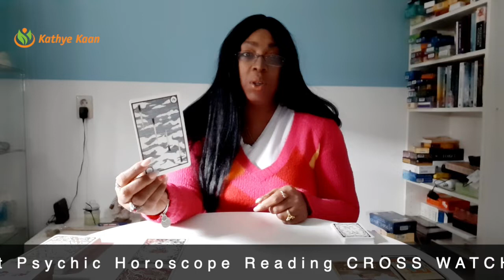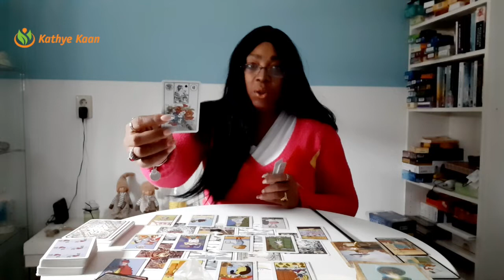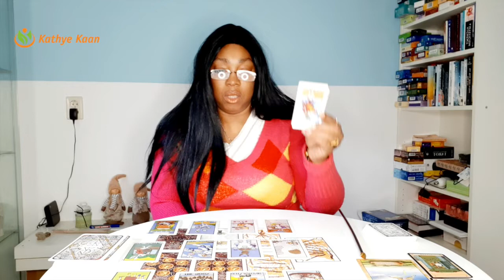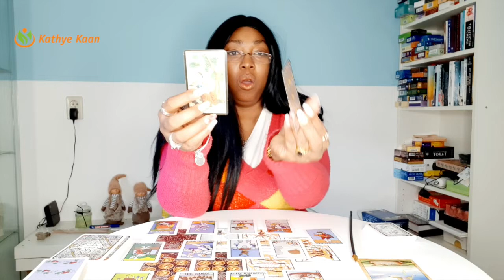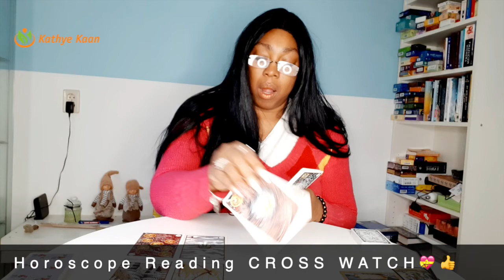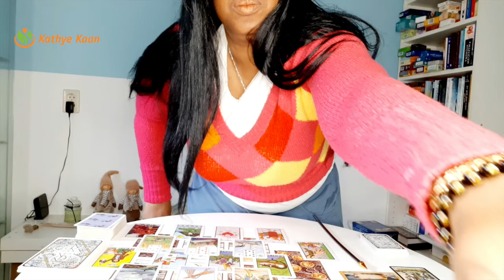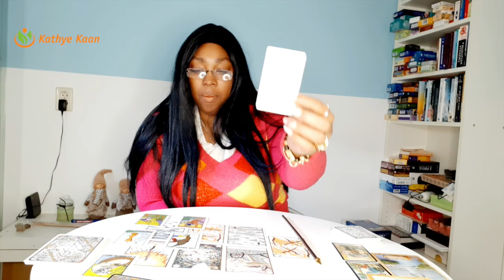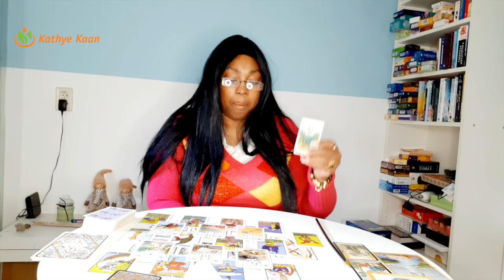ARIES LEO SAGITTARIUS OPHIUCHUS Weekly Reading MARCH 22-28 Tarot Intuitive Psychic Horoscope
00:00:00  |  Intro
00:00:20  |  ARIES
00:25:06  |  LEO
00:49:16  |  SAGITTARIUS
01:14:17  |  OPHIUCHUS

Weekly Tarot reading for Aries, Leo, Sagittarius and Ophiuchus signs.
Card of the week: The Chariot
Weekly keywords: Journey, Ambition, Confidence, Overcoming obstacles.
Card decks used:
~ Elemental Power Tarot by Melinda Lee Holm

Kathye